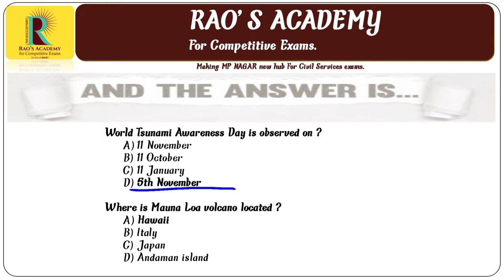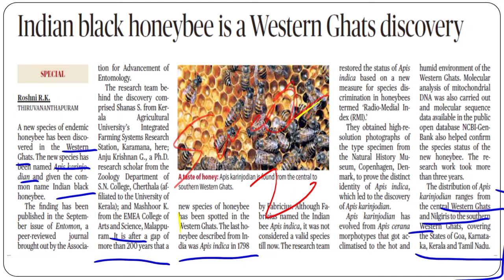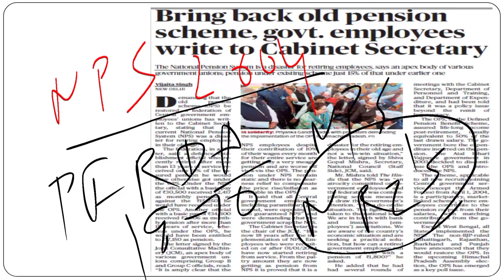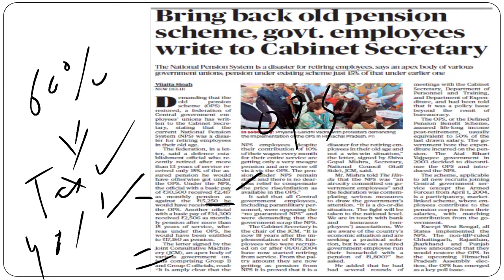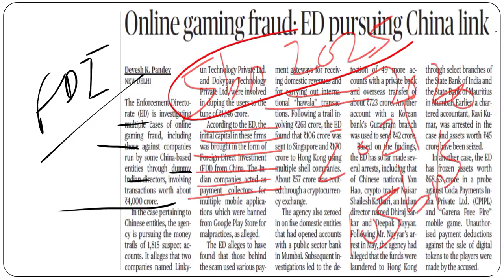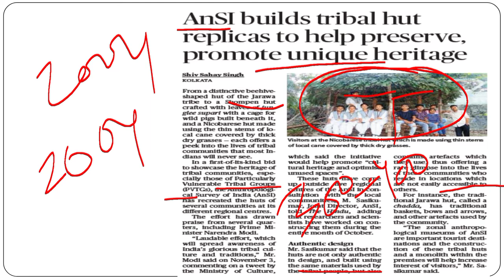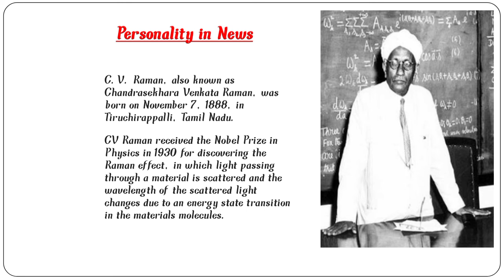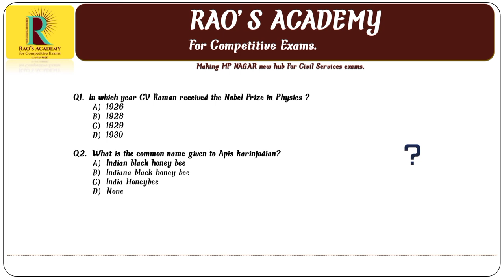Daily News Review | 6th-7th November 2022 | Current Affairs | Rao's Academy Bhopal | DNR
In this lecture, we discuss the important news articles for 5th November 2022 that are relevant for the UPSC and MPPSC Examination. The aspirants are advised to watch the entire video lecture for a better understanding of Current Affairs articles by our Daily News Review. Rao's Academy for competitive exam provides you the best platform for preparation of Civil Services. Watch this video from the house of Rao's Academy covering the inside-out concepts of UPSC & MPPSC syllabus. For more detailed information about SCO - Shanghai Co-operation Organization , do visit this video For more updates go to our Current Affairs We at Rao's Academy will make your concepts clear and structure your brains to take up any questions relating to daily current affairs topics. Open! ✅ Hurry Now!! for more updates.

You can get in touch with our institute at : R-26, Zone-II, Opp. Railway Track,
M.P. Nagar, Bhopal